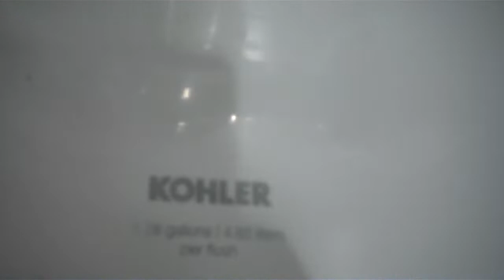More Kohler Fixtures at Blue Spring State Park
Orange City, FL. Both toilets need to be fixed because they are weak and take forever to flush.